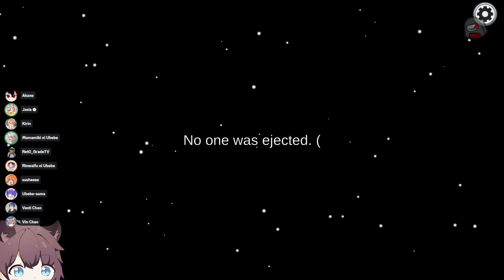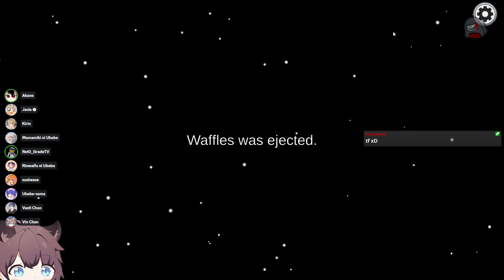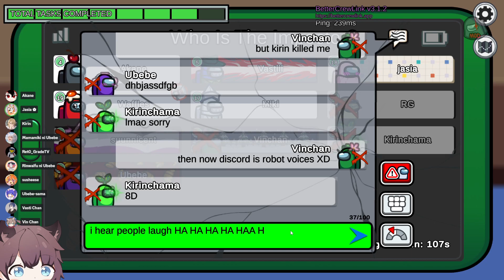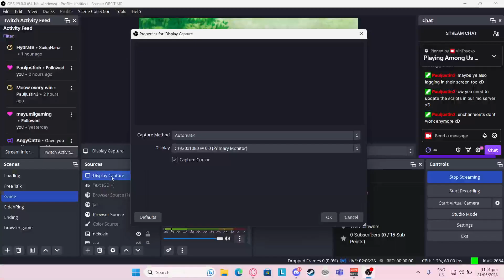Sussy Wednesday | Among Us [EN/PH]